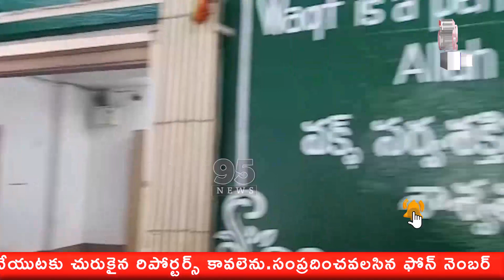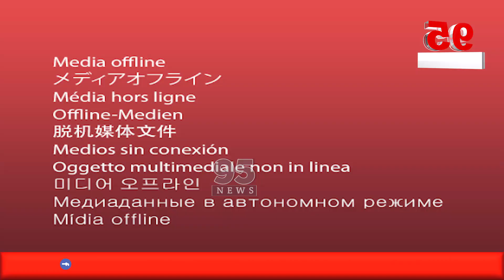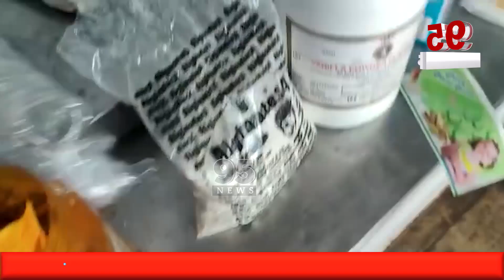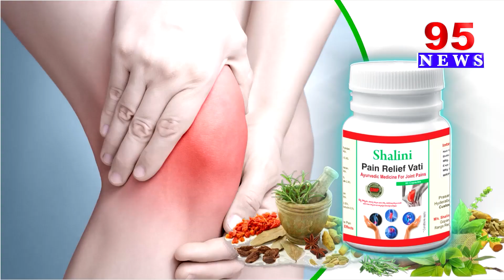5 PM BULLETIN || 95 News Telugu || 3rd may 2023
5 PM BULLETIN || 95 News Telugu || 3rd may 2023

95  News is a New age  channel that provides unbiased and comprehensive news and entertainment programs in Both Telugu states and India.

95 News delivers reliable information across all platforms: TV, Internet, and Mobile.